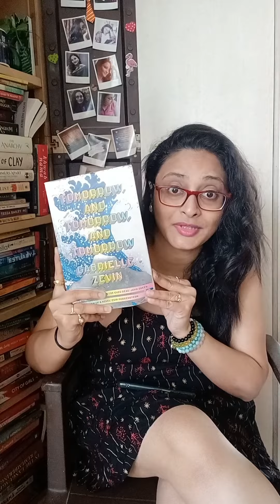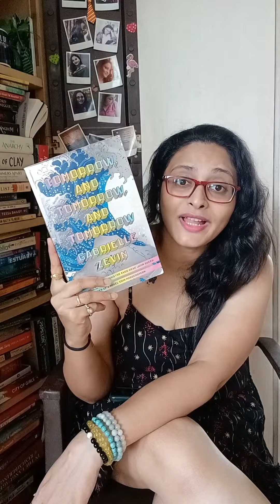Tomorrow and tomorrow and tomorrow by Gabrielle Zevin | Book Review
Reviewing one of the most hyped book on bookstagram - Tomorrow and Tomorrow and Tomorrow by Gabrielle Zevin